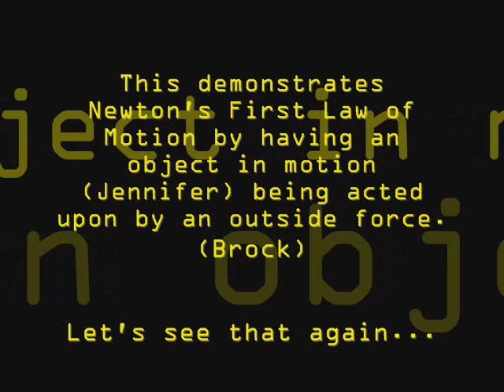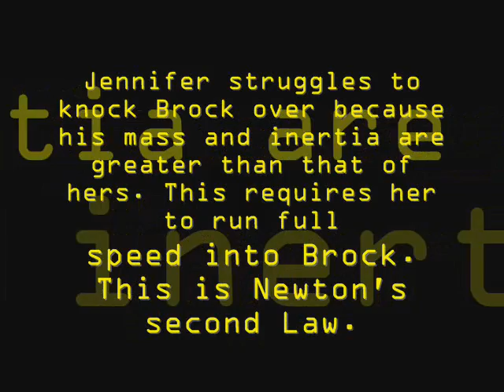Newton's Laws of Motion brock and jennifer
great demonstration of Newton's Laws